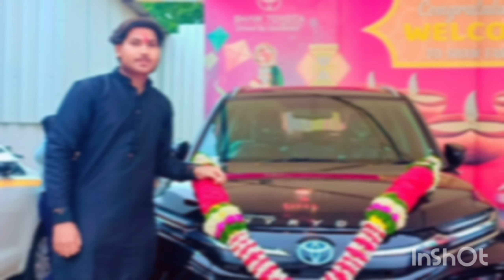Toyota Hyryder car delivery | Cinematic video | Pune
We welcome new member in our family Toyota Hyryder car  .

Toyota second top model, black beauty. @toyotausa @LOLwithSneha